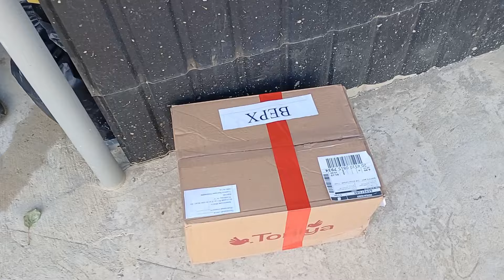А у нас движуха!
Одесситы в Закарпатье